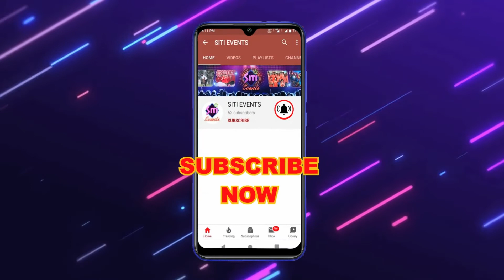Banerjee Para Jagadharti Puja 2016 | Part -4 | Aditi Munshi | Stage Show | Kalika Prasad